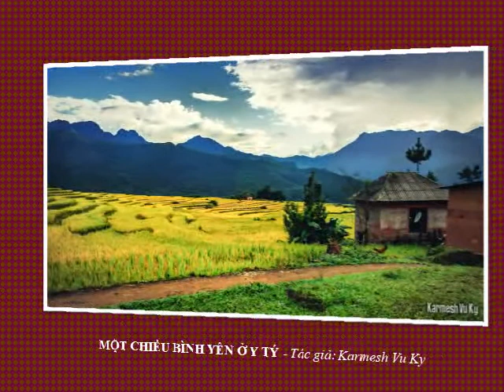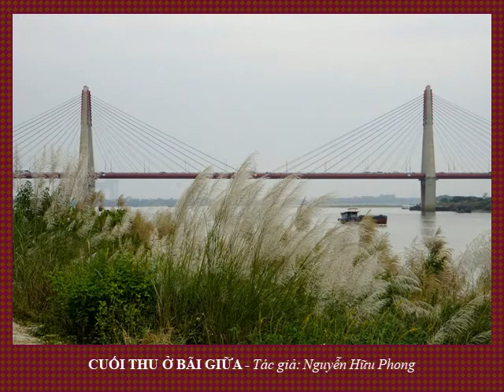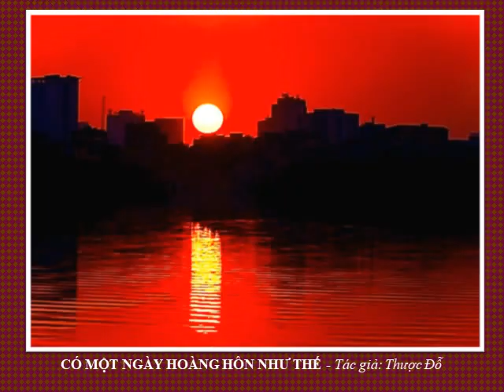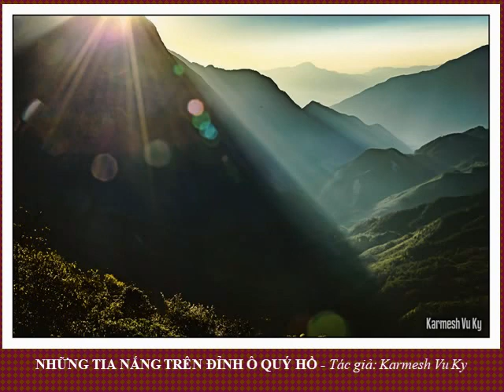Album 2 - Hồn Việt